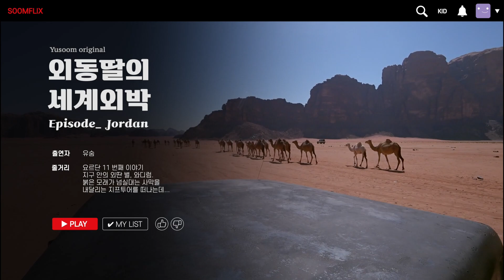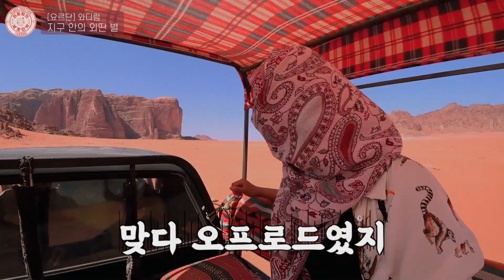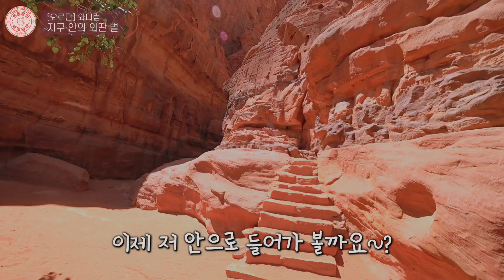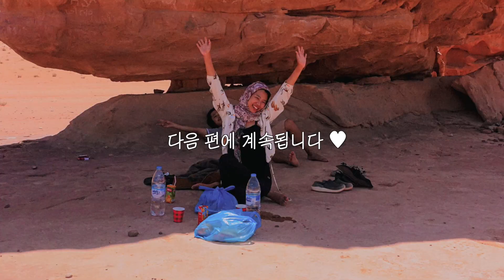【요르단 11】 와디럼 빵디 마사지 받고 기절 😵ㅣ세계여행 유튜버 유숨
지구 안의 외딴 별, 와디럼 여행

뇽안 !
영화 '마션'의 촬영지일 정도로
화성의 모습과 유사하다는 와디럼을 다녀왔어요 !

지프투어와 베두인 체험을 할 수 있는 캠프까지
모두 즐기는 1박2일 투어를 이용했답니다 :)

세계일주하면서 아니 살면서
붉은 모래 가득한 사막을 오르는 게 처음이어서 너무 신기했고,
지구의 외딴 별이라 불릴 정도로
다른 행성에 와 있는 것만 같았던 하루였어요 🪐

다음 편도 기대해주세요 ♥︎

🇯🇴요르단 여행 - 2019.07
🎬기획/ 제작/ 편집 - 여행유튜버 유숨
코로나 시국, 랜선여행 어때요?
중동/아프리카/유럽/남미 여행기를 계속 보고 싶으시다면,
♥️ 구독은 출국입니다 ♥️
♥️ 댓글은 사랑입니다 ♥️

▪ Music provide by 율다우tv